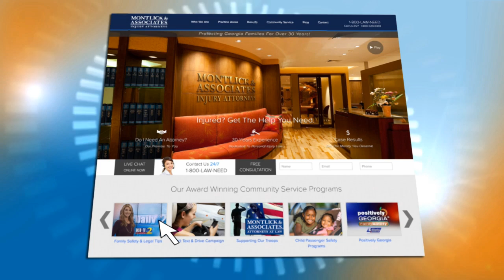Happy New Year From Montlick & Associates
Please Don't Drink & Drive This New Years

Shannon Walshe: Hi. I'm Shannon Walshe with The Daily Two and we are back with Jacquie Palisi, Family Safety Advocate for Montlick & Associates. Jacquie, while DUI fatalities have fallen here in recent years, drunk driving accidents remain a very serious problem throughout Georgia especially during the holidays.

Jacquie Palisi: Yes. It's such a serious issue and heartbreaking to see the devastation that drunk drivers cause.

Shannon Walshe: And the saddest part is that these accidents are completely avoidable.

Jacquie Palisi: Yes. That's why we want to get the word out to as many people as possible. This New Year's holiday for example our public service campaign includes don't drink and drive billboards throughout the state add special TV reminders like this one.

"The holiday is here and at Montlick & Associates we want everyone to enjoy the celebrations. That means being responsible if there is drinking. The party may last the night but the damage can last a lifetime. Please don't let friends drink and drive."

Jacquie Palisi: I would also like to remind everyone that the Governor's Office of Highway safety will have extra law-enforcement on patrol and sobriety checkpoints throughout the state as part of their Operation Zero Tolerance.

Shannon Walshe: So plan to safely get home before the festivities begin.

Jacquie Palisi: Yes. If you are impaired please do not get behind the wheel. Take a taxi, call a friend or family member or use public transportation or just stay put.

Shannon Walshe: Thank you for that important reminder Jackie and thank you Montlick & Associates for your ongoing efforts to keep us safe on the road this holiday. For more information on what you can do to help prevent drunk driving accidents, please visit Montlick.com and click on Family Safety & Legal Tips.

17 Executive Park Dr NE
Experienced & Compassionate Georgia Personal Injury Attorneys
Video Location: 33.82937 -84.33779